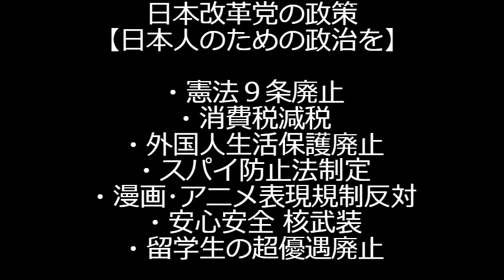小泉進次郎「外国のミネラルウォーターをやめて水道水飲め」水政策を聞かれ「贅沢は敵だ」みたいなこと言い出すｗそれ水政策じゃないｗ節約して可処分所得を増やせって政治家が言うことじゃないｗ240922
170-0005 豊島区南大塚 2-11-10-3F　くつざわ亮治 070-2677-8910 まで